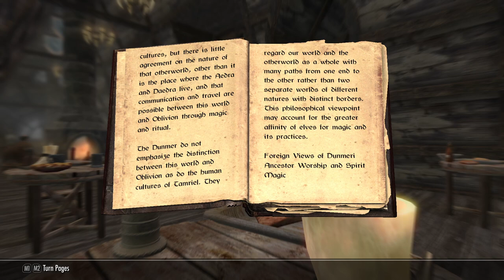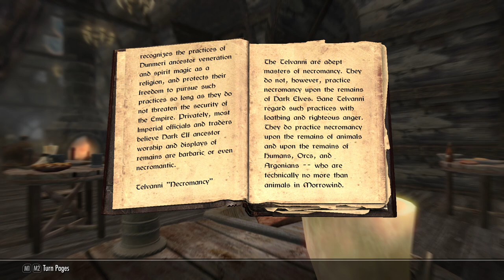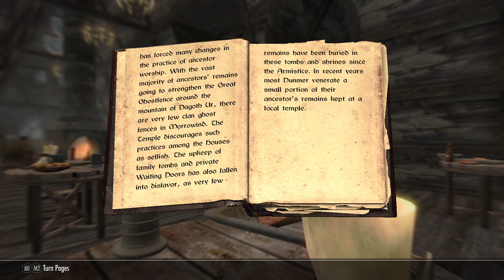Let's Play Skyrim Special Edition Part 105 - Blood-Kin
We head to Narzulbur to bring the Forgemaster's Fingers to Mauhalakh.

We read the book "Ancestors and the Dunmer" in this episode.